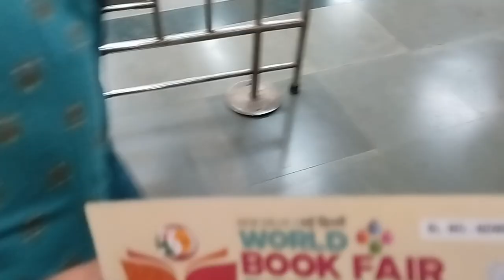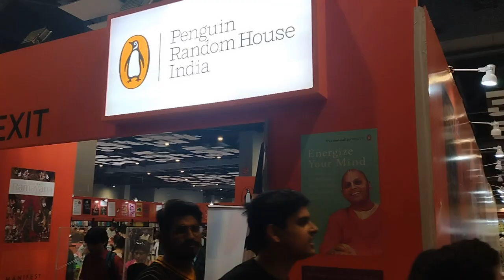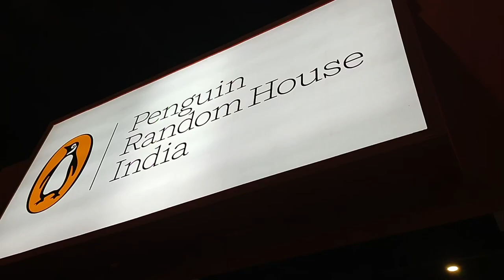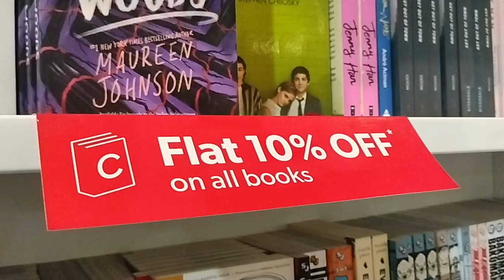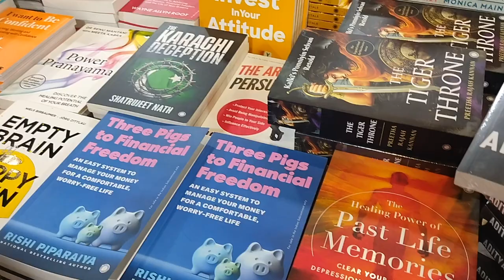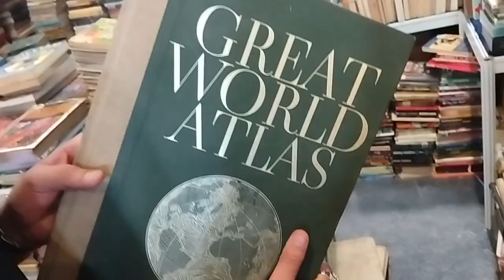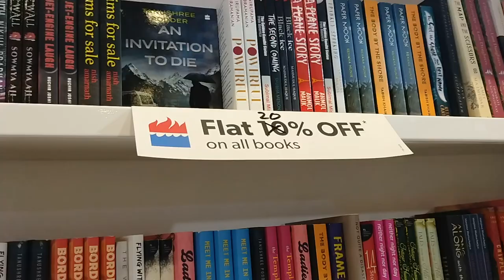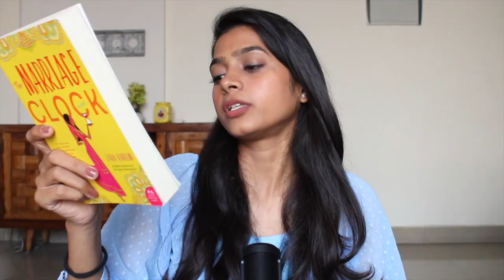I visited the World book fair 2023 for the first time! [Experience+book haul vlog]📚✨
🔴 Hey! so a few days back, I visited the New Delhi world book fair held at Pragati maiden from 25 feb-05 mar 2023 and  tried to capture few moments. Here is a compilation of all those moments. Hope you enjoy the video.

🔴Timestamps and link to the book mentioned in the video👇
00:00 - How to reach & tickets
01:27 - Entry& penguin
03:24 - Atlantic & crossword
04:34 -Azadi mahotsav & kitablovers
06:04 - Bloomsbury & Harper
07:05 - Food
07:36 - Haul
08:10 - My experience

🔴Some videos you might wanna check out -

🔴About me-

Name- Anushka Rathore
Age- 23 years
Education- Biotechnology Honours
Hometown- Agra

🔴Keywords for this video-
Books to read
Book recommendation

Also, all the content published on this channel is my own creativity
and no copy of my content should be done without my consent.

THANKS, ALOT for giving your precious time.
Regards,
Anushka💟